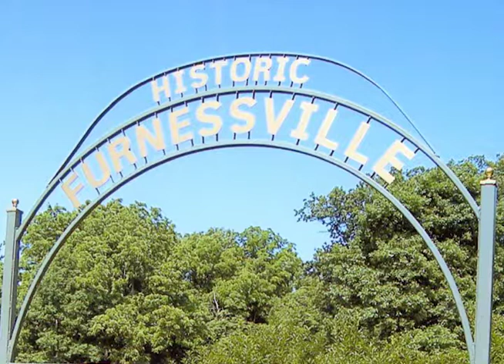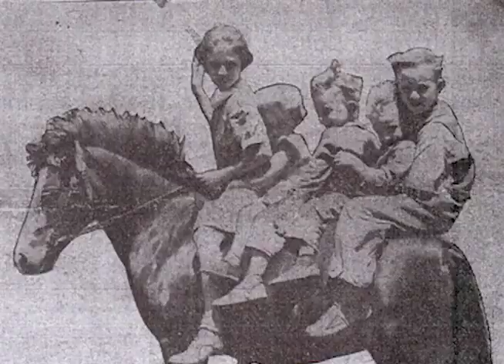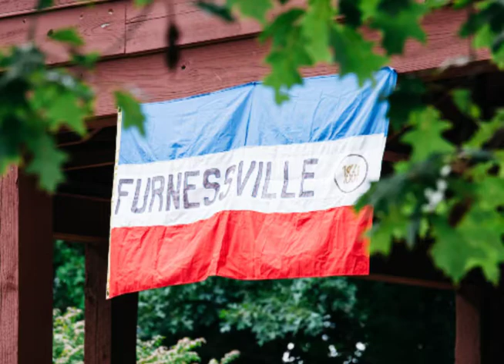Furnessville reunion 2017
The Furness family met in Furnessville in August 2017 for a reunion - to remember family and share their love.